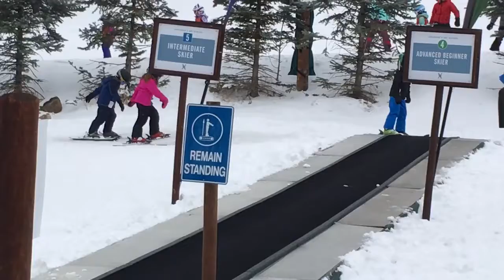Katie in ski school at beaver creek 2016